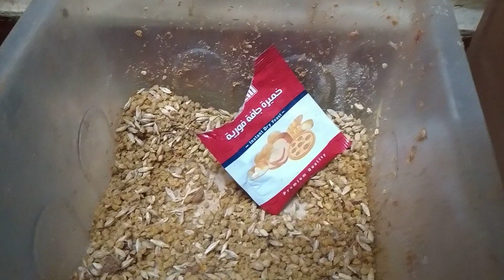أفضل طريقة لتربيه السمان وازي نكبره واحسن وصفه لتسمين وزيادة الوزن والمناعة بسرعه الصاروخ